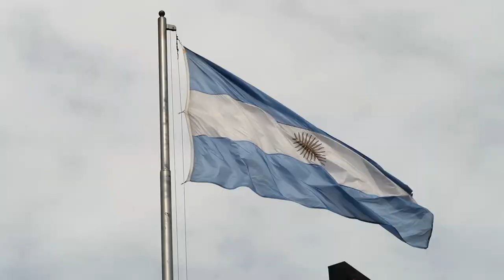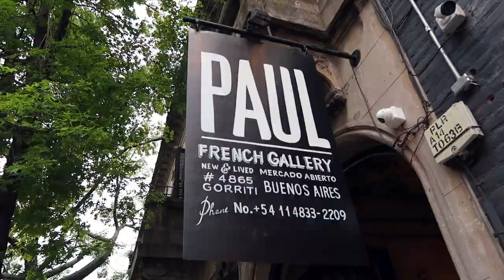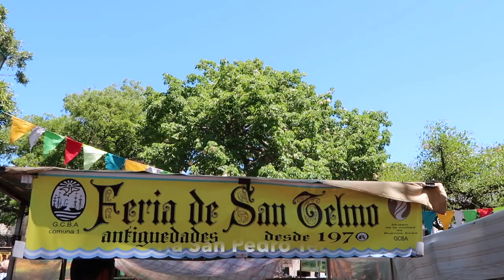Roteiro de viagem para 7 dias em Buenos Aires | Parte 2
O que fazer em Buenos Aires, na Argentina? Confira o meu roteiro de viagem para 7 dias em Buenos Aires. Passei por Recoleta, Floralis Genérica, Palermo Soho, Jardim Japonês, Parque 3 de Febrero, Rosedal, Puerto Madero, Caminito e muito mais...

Beijos

Fê :-)